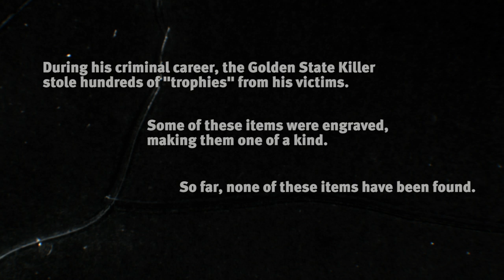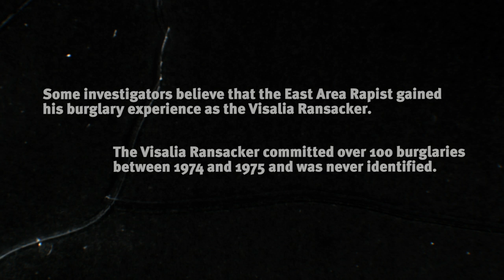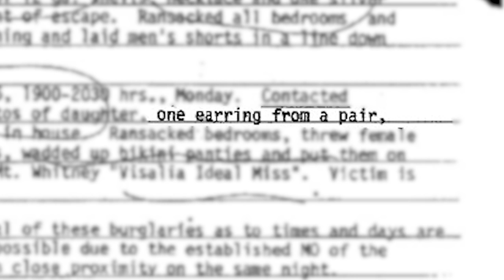Where are the 'trophies' the Golden State Killer stole from his victims?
"Unmasking a Killer" returns with NEW EPISODES in a special two-night event: Sunday, February 17th at 9p ET/PT only on HLN.
Jewelry, china, cash, ID, coins... investigators know items belonging to some of GSK's victims went missing. Where are they and how might they help bring a serial killer to justice?
Watch "Unmasking a Killer" on HLN
The true crime HLN Original Series “Unmasking A Killer” profiles the terrifying real-life story of the Golden State Killer, one of the nation’s most prolific serial killers, who is responsible for a staggering 50 rapes and 12 murders in California.